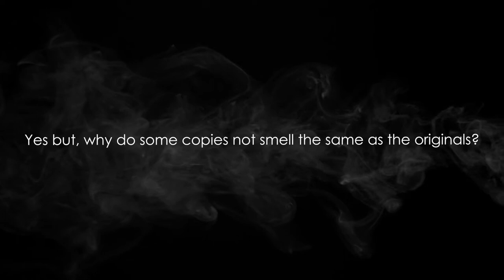Why Do Most Perfume Copies Stink?!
It’s about the ingredients! Perfume is made by mixing a concentrate known as perfume oil with alcohol. Perfume oils are used in everything from toilet spray to fabric softener to designer perfumes. Most vendors of smell alike perfumes use sub grade perfume oils and therefore their perfumes never smell like the originals.

To prove that our perfume oils are identical to the ones the designer perfume brands use we have published our formulas on our website. We challenge the brand owners of the designer perfume brands to prove us wrong and let the public know that our ingredients are different!